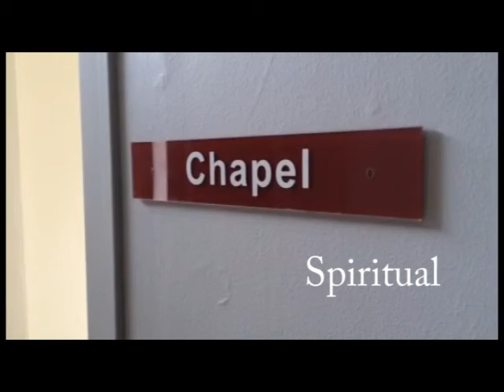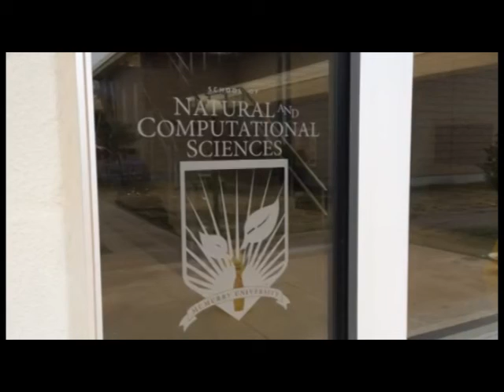Group Project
Video about mcmurry, and promoting Mcmurry University assignment for
Into to Multi media class